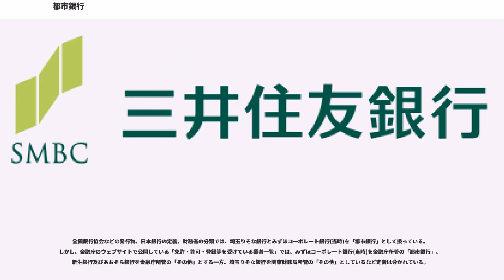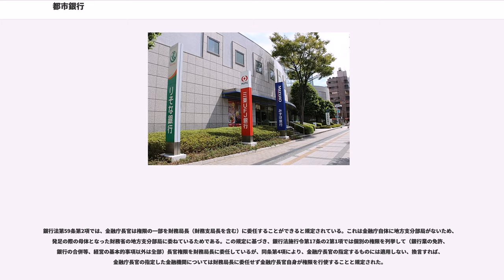都市銀行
都市銀行（としぎんこう）とは、普通銀行のなかで、東京や大阪などの大都市に本店を構え、広域展開している日本の銀行である。略して都銀（とぎん）。法的根拠はなく、明確な基準を持たない一方で、その対象は限定されており、現在は5行（定義によっては4行）が該当する。

都市銀行は、1968年10月から始まった大蔵大臣の諮問機関「金融制度調査会」第1分科会における「普通銀行の諸問題」の審議にて、「普通銀行のうち、6大都市またはそれに準ずる都市を本拠として、全国的にまたは数地方にまたがる広域的営業基盤を持つ銀行」のことと定義された。

当時、都市銀行に分類されたのは、第一銀行、三井銀行、富士銀行、三菱銀行、協和銀行、日本勧業銀行、三和銀行、住友銀行、大和銀行、東海銀行、北海道拓殖銀行、神戸銀行、東京銀行の13行（統一金融機関コード順）である。

1968年に日本相互銀行が相互銀行から普通銀行に転換し、太陽銀行に商号変更して都市銀行に加わった。1969年には埼玉銀行が地方銀行から都市銀行に転換し、国内の都市銀行は15行体制となった。

1971年に第一銀行と日本勧業銀行が合併して第一勧業銀行が、1973年に神戸銀行と太陽銀行が合併して太陽神戸銀行が誕生し、その後は長らく13行体制となっていたが、北海道拓殖銀行の破綻や都市銀行同士の合併・再編により、2013年以降は現在の5行体制となった。

このことから、都市銀行は大手銀行である場合が多く、現在では莫大な預金残高を抱えるいわゆるメガバンクとその系列銀行、メガバンクに匹敵する銀行が占める。

また、大手銀行であっても新生銀行・あおぞら銀行は旧長期信用銀行法による長信銀の後継銀行であること、各信託銀行は金融機関の信託業務の兼営等に関する法律による銀行、ゆうちょ銀行は国営現業の郵便貯金を出自とする特殊性から、都市銀行と定義されない。

帝国データバンクが企業概要ファイル「COSMOS2」に収録されている企業146万社（特殊法人・個人事業主を含む）を対象に行った「全国メーンバンク調査」（2016年12月）によると、都市銀行5行をメインバンクとする企業シェアは20.06%である。地域別では、関東地方で3位まで三菱東京UFJ銀行(現三菱UFJ銀行)、みずほ銀行、三井住友銀行の3行が独占、埼玉りそな銀行（5位）、りそな銀行（9位）も10位以内に入る。近畿地方でも三井住友銀行、三菱東京UFJ銀行(現三菱UFJ銀行)、りそな銀行が3位まで独占し、りそな銀行系列の近畿大阪銀行が8位、みずほ銀行も10位にランクインしている。そのほかの地域では、中部地方において東海銀行を母体とする三菱東京UFJ銀行(現三菱UFJ銀行)が1位である他は、有力地方銀行や一部の信用金庫・信用協同組合がそれぞれの地域で強みを見せており、都市銀行は関東と近畿で強い傾向にあると言える。

以下、全国順位10位までの銀行を示す（太字は都市銀行）。なお、10位までの順位は2009年の初回調査より変動はなく、三菱UFJ銀行(旧三菱東京UFJ銀行)の首位は8年連続である。

2013年7月以降、都市銀行は次の5行に限定されている。埼玉りそな銀行は都市銀行に含める場合とそうでない場合がある。すべて前述の13行の流れを汲む銀行で、これ以外の銀行は都市銀行と呼ばない慣例が存在する（店舗数は2012年3月末時点。日本国外の店舗を含む）。

1942年の金融統制団体令施行に際して、普通銀行統制会に加入した銀行グループにその起源を求めることもできる。

※神戸銀行は前身行のひとつとして岡崎財閥傘下の神戸岡崎銀行も関係している。

埼玉りそな銀行は前身である旧埼玉銀行が全国地方銀行協会に加盟しておらず、現在も非加盟の為「都市銀行」とされる。一部の文献等では、かつて埼玉銀行が全国展開をしていた事が理由ともされるが、遠隔地（主に大都市）に支店を持つ地方銀行は珍しくなく、定義付けとしては弱い。大企業のみを顧客とするみずほコーポレート銀行（当時）は都市銀行とされていたのに対し、長期信用銀行から転換した新生銀行やあおぞら銀行は「大都市に本店を構え、全国展開している」という条件を満たすが、出自の関係から都市銀行とされないなど、近年の銀行再編成によって「都市銀行」の基準は曖昧化しつつある。

全国地方銀行協会（地銀協）・第二地方銀行協会（第二地銀協）のいずれにも属していない普通銀行とみなす見方もあるが、これは銀行の運営方針などの問題もあるため、明確な定義でない。ただし「都市銀行懇話会」という、日本経...